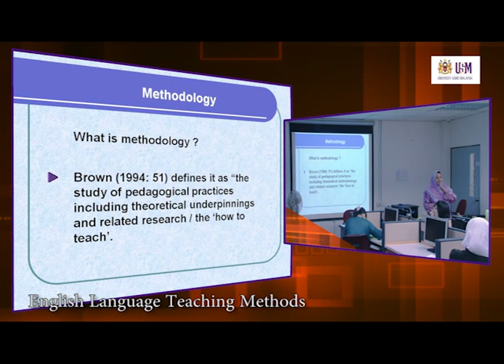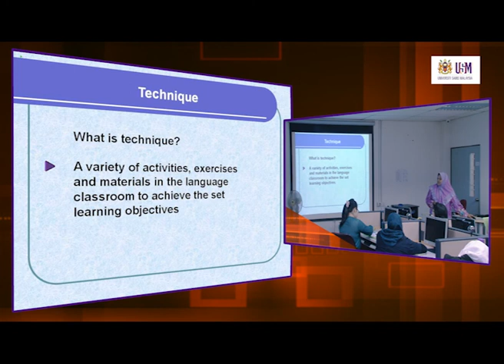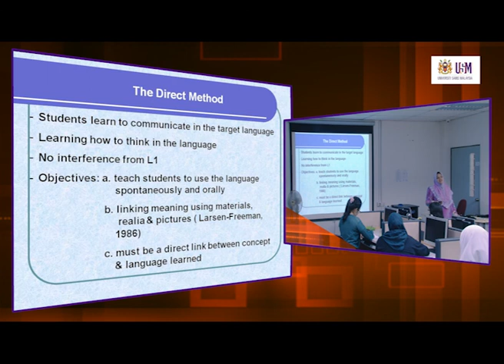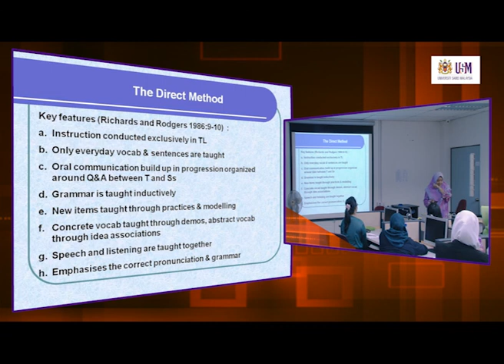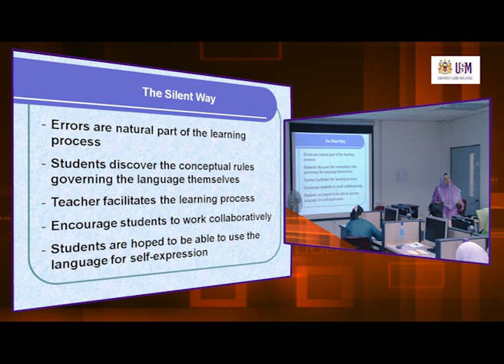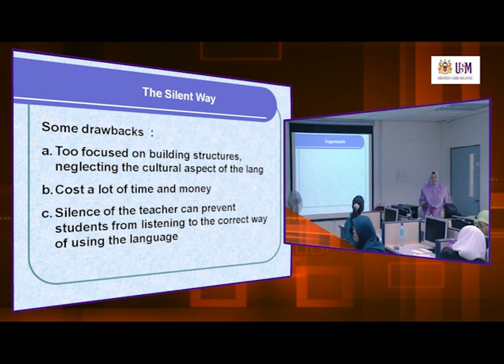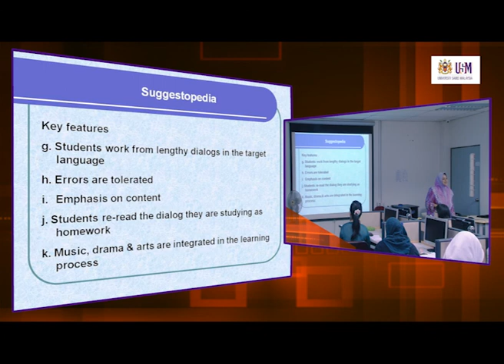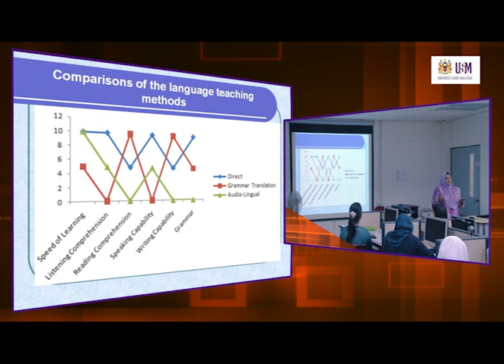PPG215 English Language Teaching Methods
PPG215 English Teaching Methods
Dr. Amelia Abdullah
Schools of Educational Studies